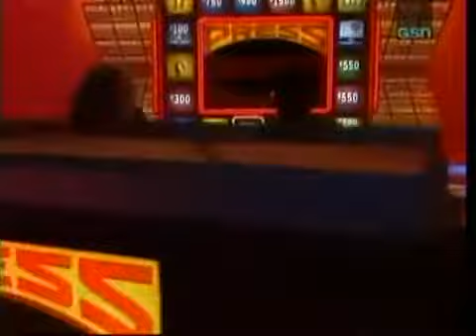Press Your Luck #159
Episode 159
Scott/Sharon/Sally